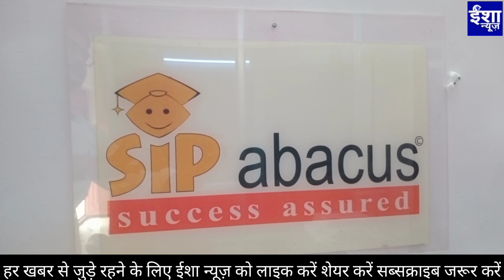अपने बच्चों को बनाइए नंबर वन SIP ABCOUS के माध्यम से,सिर्फ संडे को क्लास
बच्चों को बनाइए नंबर वन SIP ABCOUS के माध्यम से,सिर्फ संडे को क्लास